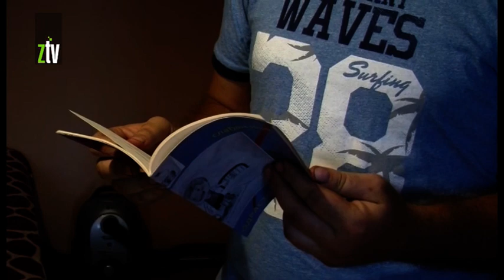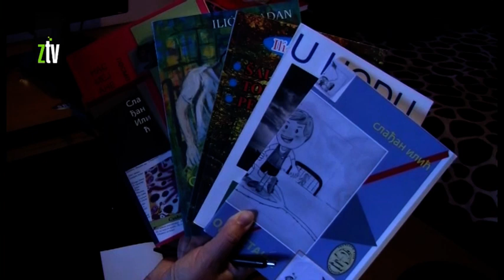Slađan Ilić piše na lokalnom dijalektu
U želji da nasmeje ljude i sačuva od zaborava lokalni dijalekt, Slađan Ilić iz Trgovišta kod Knjaževca počeo je da piše humorističke pesme. Stvara i ljubavnu poeziju na književnom jeziku, napisao je zbirku pesama za decu, tekstopisac je kompozicija, a želja mu je da smišlja skečeve kako bi uradio i pozorišnu predstavu.